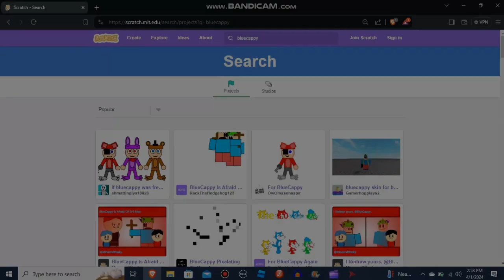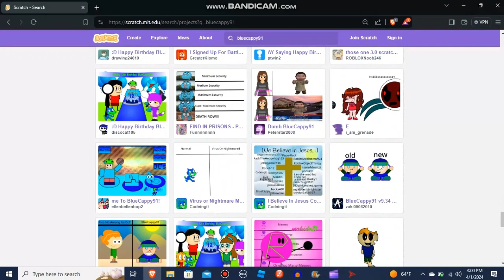BlueCappy/BlueCappy91 bad scratch.mit